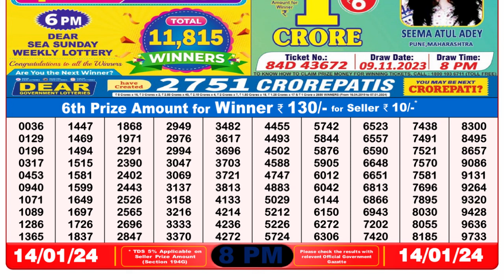🔴Dear Lottery Sambad Live 8pm today 14.01.24 Nagaland State Lottery Result